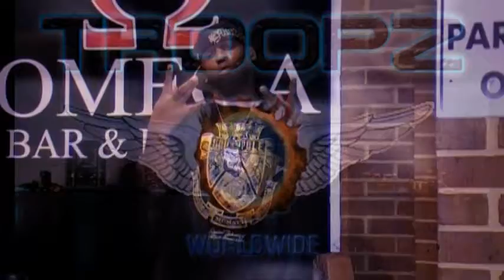fla troopz world wide interview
fla -  troopz world wide tour fla said he love his troopz and